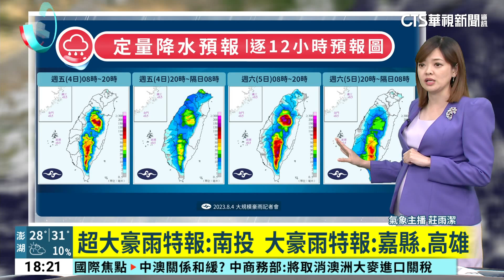單日雨量破700mm 南投仁愛鄉「淹水一級警戒」｜華視新聞 20230804